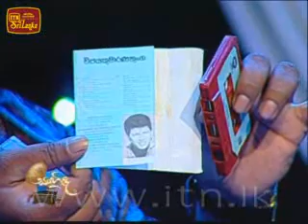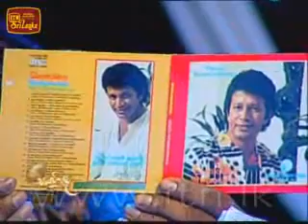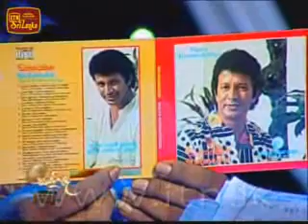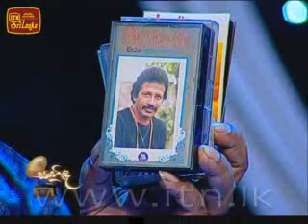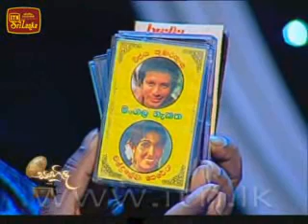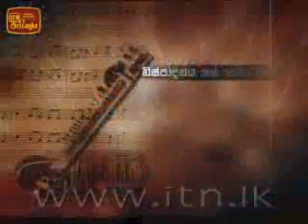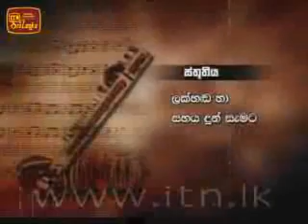සංහිඳ - විජය කුමාරතුංග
ස්වාධීන රූපවාහිනියෙන් විකාශය වූ උදය කුමාර තෙන්නකෝන් මහතා විසින් නිෂ්පාදිත, ඉන්ද්‍රසිරි සුරවීර මහතා විසින් ඉදිරිපත් කරන ලද මෙම වැඩසටහන් මාලාව, අප රටේ කලාව වෙනුවෙන් තම කාලය සහ ශ්‍රමය කැපකල අපෙන් වෙන්ව ගිය ප්‍රකට අප්‍රකට කලාකරුවන් පිළිබඳ සමාලෝචනයකි.

සම්මාන ලාභී වැඩසටහනක් වූ මෙය අපගේ පැරණි කලාකරුවන් සහ ඔවුන්ගේ නිර්මාණවල මූලාශ්‍ර පිළිබඳව දුර්ලභ තොරතුරු රැසක් සමාජගත කරන ලද්දකි.

ස්වාධීන රූපවාහිනියට පූර්ණ ගෞරවය සහ මූලික අයිතිය පුදකරමින් මා සතුව තිබෙන වැඩසටහන් ස්වල්පය මම මෙසේ උඩුගත කරන්නේ පැරණි කලාකරුවන්ගේ තොරතුරු කිසිදා වියැකී යන්නට නොදී සිටිය යුතුය යන ස්ථාවරයේ හිඳිමිනි.